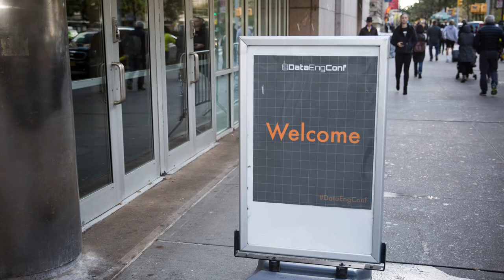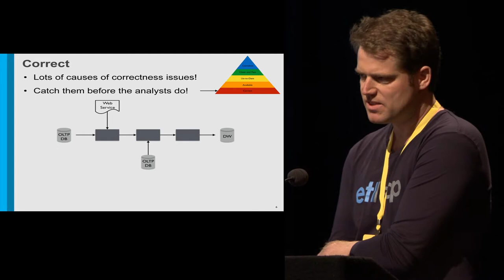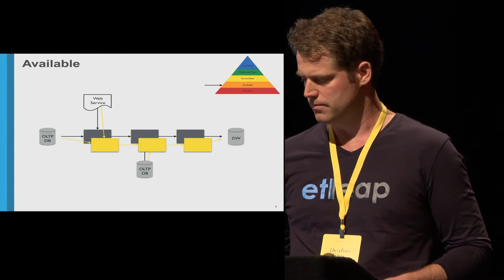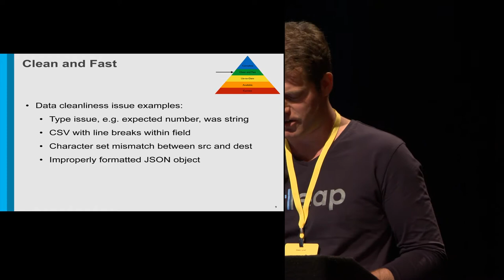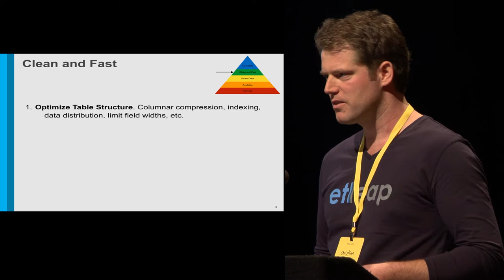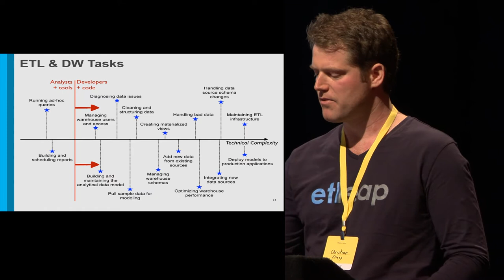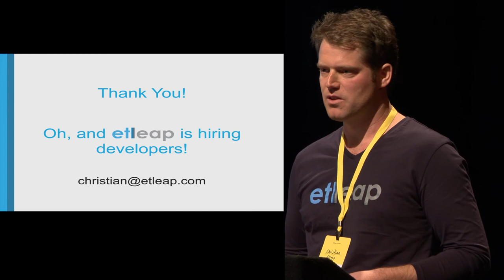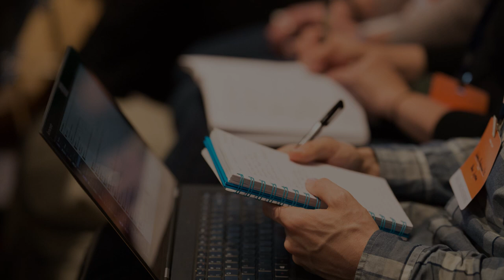Building ETL Infrastructure that Analysts Love | ETLeap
There’s an often-quoted statistic that says that data analysts spend 80% of their time preparing data and only 20% actually analyzing it. There’s a lot that we as data engineers can do to help our analytics teams be more productive and spend less time worrying about data preparation. I’ll discuss common problems in data warehousing infrastructure from the point of view of analytics teams and suggest practical solutions.